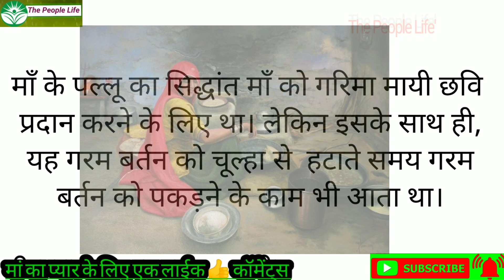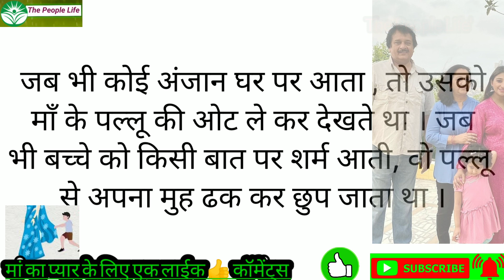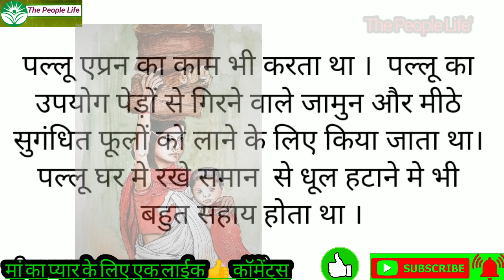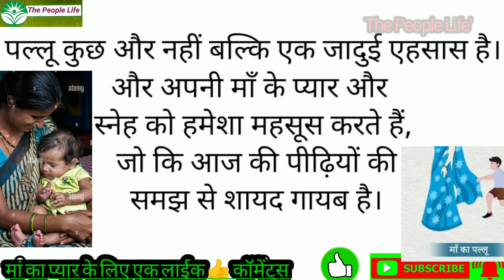एक मां की कहानी, मां का पल्लू, बच्चे को अपने पीठ पे, पल्लू कि तिज़ोरी,धूप,मिट्टी, बरसात सभी के लिए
हैलो दोस्तों मेरा यूट्यूब चैनल में आप सभी लोगों का बहुत बहुत स्वागत है।
मेरा यूट्यूब चैनल नाम है: The People Life
                                    The People Life
मेरे प्यारे दोस्तों आशा करता हूं कि आप सभी लोग अच्छे होंगे,  और मै दुआ करता हूं कि आपलोग की जिंदगी में हमेशा खुशहाली रहे।
आप खुशी रहेंगे तो मुझे भी खुशी होगी और हौसला मुझे आपलोगों से मिलता रहेगा।

दोस्तों मैं आपलोगो को मेरे चैनल  'The People Life' से प्रत्येक प्रकार की कहानी आपके बीच रोजाना लाता रहूंगा। जिसमें से प्रत्येक प्रकार की कहानी रहेगी जैसे:
                             •   किसी की जीवनी पे
                             •  मोटिवेशनल कहानी
                             • बहुत सारी हकीकत की कहानी लाता रहूंगा मुझे आपलोगों कि प्यार और दुआ चाहिए। धन्यवाद।